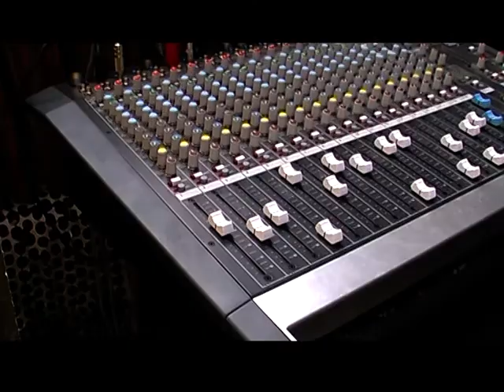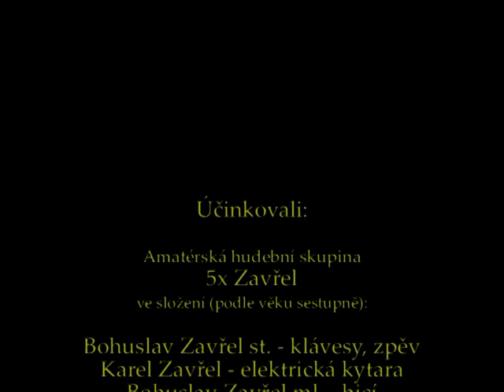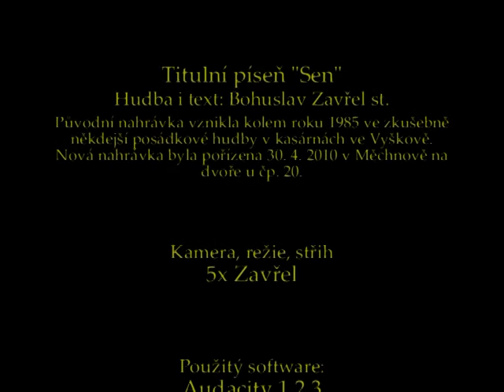5xZavřel - Sen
experimentální nahrávka vznikla kdysi jako školní projekt

kapela hraje stále, více o nás na 5xZavrel.cz